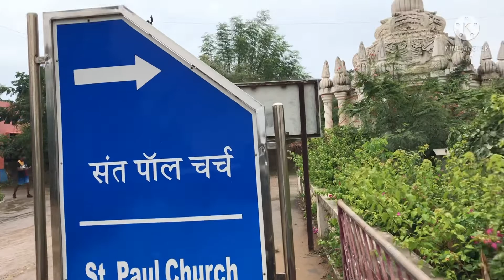St Paul Church & Museum, Diu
The St. Paul’s Church (Portuguese: Igreja de São Paulo), is situated on Diu Island, on the west coast of India, a Union Territory of India. Diu came under the control of Portuguese colonists in early 16th century.

The St. Paul’s Church, named after St. Paul, the Apostle of Jesus also known as the Apostle to the Gentiles, is still a functioning church and one of the three churches in Diu built by the Portuguese. It is considered one of the best examples of baroque architecture (artistic style) in India.

The church is located at the mouth of the Gulf of Cambay and its construction is dated to 1601 AD. Built in the style of a similar basilica church namely, the Bom Jesus Basilica at Goa, its construction was completed in 1610 AD and dedicated to Our Lady of Immaculate Conception.

The church, built in the Baroque architectural style, exhibits strong similarity but with better workmanship and design than the Bom Jesus Basilica at Goa built in 1605 AD, which was also built by the Portuguese during their colonial rule of the territory. The interior of the church is decorated with intricately carved woodwork that is considered one of the most elaborate in any Portuguese church in India. Its interior has elaborate and impressive design with delicate volutes (spiral scroll-like ornament) and shell. The front elevation or facade is also said to be the most detailed of all Portuguese churches built in India. The altar, which has the image of St. Mary, is carved out of a single piece of Burmese teak and is lined and lit up with 101 candles. Above the altar, there is a “blue-and–white barrel - vaulted nave adorned with priceless old paintings and statues.

The Church is stated to be an innovative design of Jesuit architecture, typical to India. The unique aspect is the facade, which has intricate decoration vis-a-vis its plain walls. Although the frontal elevation of the church is a replica of the Bom Jesus Basilica, the church dispenses with an additional third storey and also the compartments created by the buttresses, as seen in the Bom Jesus Church.

The church has extravagant carved decorations in white stucco, mainly attributed to the craftsmanship of the Indian artisans, which is typical of most churches in Goa. It is inferred that the Indian silversmiths known for their exquisite workmanship have influenced the decor in the facade. This has been attributed to a fact that the Jesuits in India could not find native artists who could recreate the original Jesuit architectural designs. Hence, the religious images made in ivory and the objects made in silver have strong local flavour.

In Goan churches, which included churches in Diu, “lavish singing with many voices and sung masses were part of the elaborate ceremonies and processions that the Jesuits staged there”. The two ceremonies that are held at the Diu church are the Feast of the Eleven Thousand Virgins to mark the commencement of the school year and the other is on 25 January to mark the conversion of St. Paul, which were largely attended when Portuguese ruled the area and also now.

It is the largest and the only functioning church in Diu catering to the small Christian community of about 450 Christians who remain after the Diu territory merged with India after the end of Portuguese colonial rule on December 11, 1961.

The church is easily accessible from the main land from the village of Ghoghla in the east or from Veraval or Somnath in the west. It is well connected by roads with rest of the country. There are no railway lines within Diu but the nearest railway station is on the metre gauge line at Delvada 80 kilometres (50 mi) from the fort. Diu Airport provides regular air links to Mumbai. The church is located 844 kilometres (524 mi) north west of Mumbai by road. Diu is also approachable from Una, which is 10 kilometres (6.2 mi) from the Gujarat border.